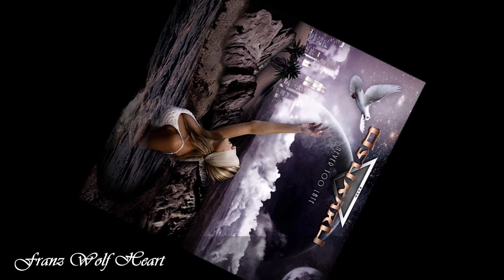Osukaru - Never Too Late (2011 Version)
Buen tema de los Suecos de: Osukaru, desde su segunda producción, denominada: Never Too Late, lanzada el año 2011, el tema: Never Too Late.

Osukaru Line Up Is:

Carl Johan Lead - Vocals
Emma Lee Gunnari - Bass
Kristofer Von Wachenfeldt - Keyboards
Oz Osukaru - Guitars
Ryan Coyle - Drums